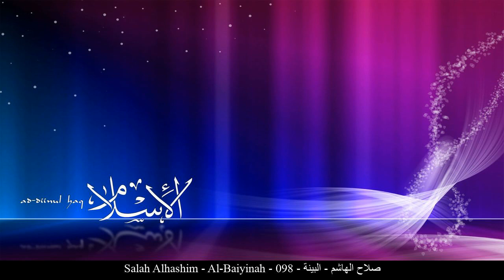HD Salah Alhashim - Al-Baiyinah - 098 - صلاح الهاشم - البينة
[_arabic] صلاح الهاشم البينة حفص عن عاصم
[_english] Salah Alhashim Al-Baiyinah Rewayat Hafs A'n Assem
[_france] Salah Al-Hachem La preuve Rewayat Hafs A'n Assem
[_germany] Salah Alhashim Al-Bayyina - Der klare Beweis Rewayat Hafs A'n Assem
[_spain] Salah Alhashim La Evidencia Rewayat Hafs A'n Assem
[_turkey] Salah Alhashim Beyyine Suresi Rewayat Hafs A'n Assem
[_china] 萨利赫-艾勒哈西姆 明证章 哈复苏 传自 阿岁目 的读法
[_tahi] เศาะลาหฺ อัล-ฮาชิม สูเราะฮฺ อัล-บัยยินะฮฺ ริวายะฮฺหัฟศฺ จาก อาศิม
[_urdu] صلاح ہاشم بینہ بروایت حفص عن عاصم
[_bengali] সালাহ্ আল-হাশেম আল-বায়্যিনাহ্ ক্বারী নাফে‘ থেকে ওয়ারশের বর্ণনা
[_bosnia] Salah El-Hašim El-Bejjine Rivajet Hafsa od Asima
[_uyghur] سەلاھ ئەلھاشىم سۈرە بەييىنە ھەفسى رىۋايىتى
[_farsi] صلاح الهاشم بینه روایت حفص از عاصم
[_tajeki] Салоҳ ал-Ҳошим БАЙЙИНА Ривояти Ҳафс аз Осим
[_malbari] സ്വലാഹ് അല് ഹാഷിം ബയ്യിന ആസിംമില്നിന്ന് ഹഫ്സ് രിവായത്ത് ചെയ്തത്
[_tagalog] Salah Alhashim Ang Maliwanag na Katibayan Rewayat Hafs A'n Assem
[_indonesia] Shalah al hasyim Surah Al-Baiyinah (Bukti yang Nyata) Riwayat Hafs 'an Ashim
[_portuguese] Salah Háchim A Evidência Hafs, de Ássim
[_hausa] Salah Alhashim Al-Bayyinah Riwayar Hafsu daga  Asim
[_swahili] Salah Alhashim Al-Bayyinah Riwaya ya Hafswi kutoka kwa Aswim